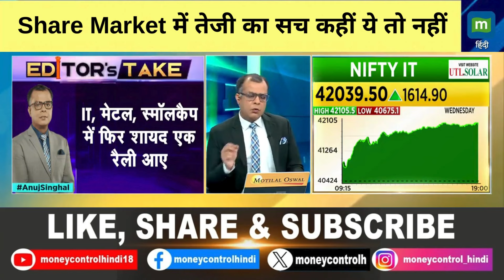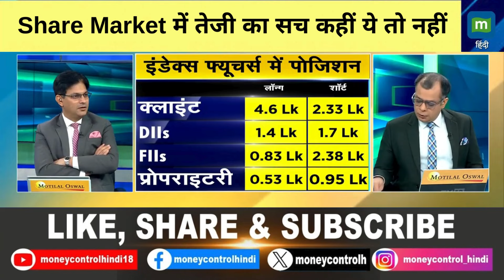Stock Market Crash | Share Market में तेजी का सच कहीं ये तो नहीं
MarketsWithMC | Share Market में तेजी का सच कहीं ये तो नहीं | Stock Market Crash

stock market crash,stock market,stock market crash 2024